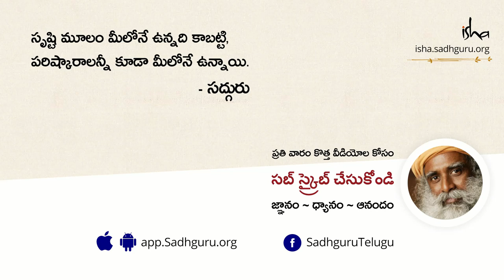కాల భైరవుడి ప్రాముఖ్యత ఏమిటి? Kaala Bhairavudi Pramukyata emiti?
సద్గురు కాలభైరవుని ప్రాముఖ్యతను వివరిస్తూ, క్షణంలో జీవిత కాలాల కర్మను తుడిచివేసే, కాశీలో భీతావహమైన భైరవి యాతన గురుంచి మాట్లాడారు. దీని గురుంచి మాట్లాడుతూ, ఎలా ఈ ప్రక్రియలో మరణానికి ఒక క్షణం ముందు ఊహించని రీతిలో భయంకరమైన యాతనకు గురిచేసి, గతాన్ని ఎలా తుడిచి పెట్టేస్తోందో వివరిస్తారు. శివుని లయ స్వరూపమే కాలభైరవుడని అంటారు సద్గురు. మీరు జీవితంలో ఎలా జీవించి ఉన్నా సరే, కాశీకి వెళ్తే, మీకు ముక్తి లభించడం ఖాయమని చెప్పబడింది.